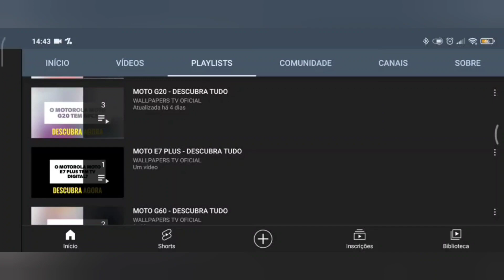🔴 O HONOR MAGIC 5 LITE TEM RÁDIO FM?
No vídeo de hoje respondo se o Honor Magic 5 Lite tem suporte para a tecnologia da rádio fm, e a resposta é não. O Honor Magic 5 Lite não tem suporte para a tecnologia da rádio fm, assim não da para escutar as músicas mais tocadas do momento.